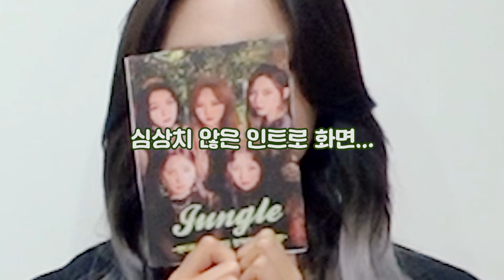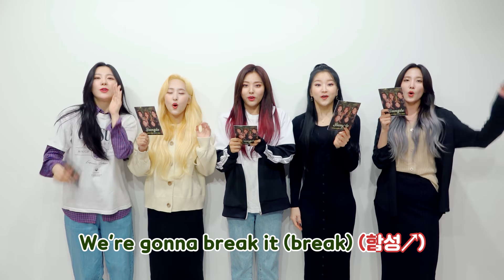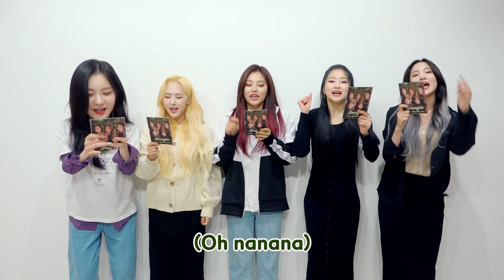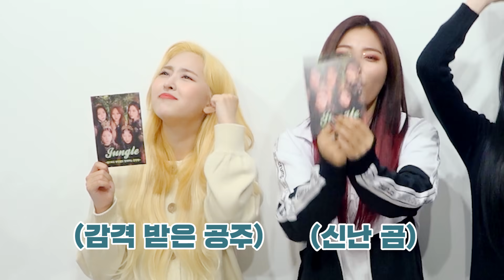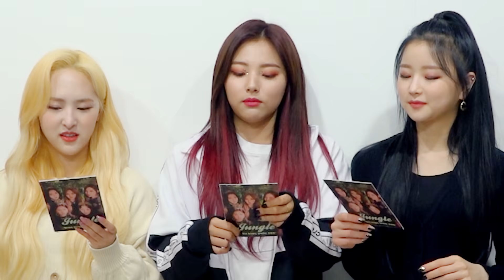BVNDIT(밴디트)와 함께 하는 "JUNGLE" 응원법!